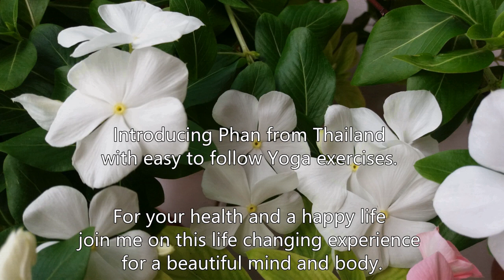A Healthy Life – Yoga Exercises - by the Sea in Thailand